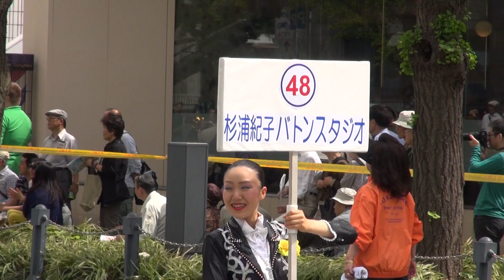杉浦紀子バトン・鎌倉女子大中・高マーチング＠2014 ザよこはまパレード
2014　ザよこはまパレード・杉浦紀子バトンスタジオ・鎌倉女子大学中・高等部マーチングバンド（48））(フューチャーステージ）